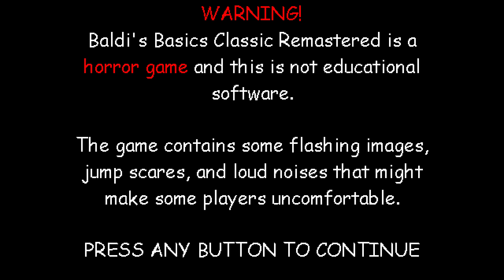welcome back to another video on Baldi's Basics Classic Remastered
today i keep on failuring and baldi was getting very mad